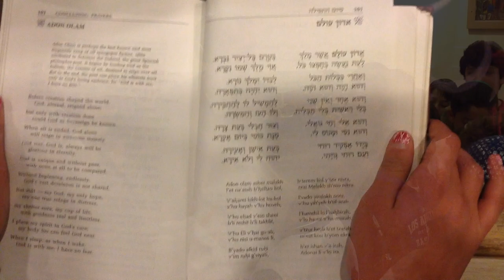Adon Olam - Royals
The Rabbi Jacob Pressman Academy Middle School and Josh Warshawsky sing Adon Olam to the tune of "Royals" by Lorde

Try it with your school!